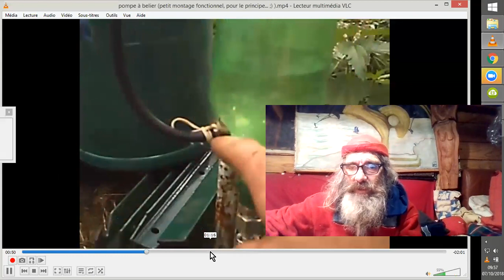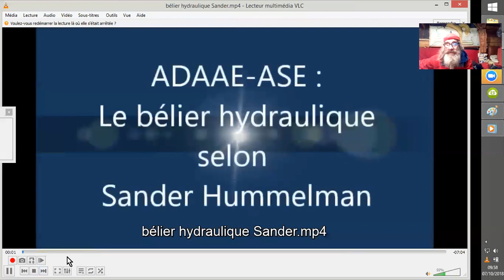SUR L'ERRE DU BELIER, LE VERSEAU EST COURANT FLASH-INFO-TECH#181007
Serait-ce un moyen de faire de l'électricité à moindre coût?
Entre une pompe bélier et une dynamo ?
Dites-moi donc ce que vous en pensez...
Sachez qu'on peut accorder le son du choc avec des fréquences harmonisantes. Et que la Grande pyramide dévoile ici encore une de ses fonctions énergétiques, quelque part...^^ ;-)
Quelques vidéos "sources" sur ce bon tuyau ? ^^ ;-)
pompe à belier (petit montage fonctionnel, pour le principe... ;) )
bélier hydraulique Sander
Bélier du bricoleur
Démontage crépine pour clapet de choc
Perpetual Motion Machine as a block system